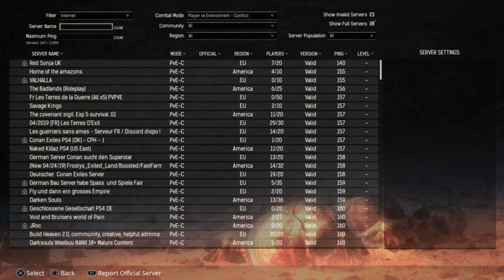Nips??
Lmao again the nudity I'm such a child XD -- Watch live